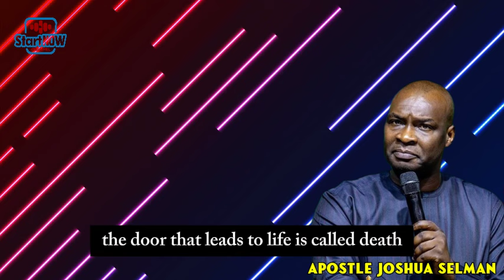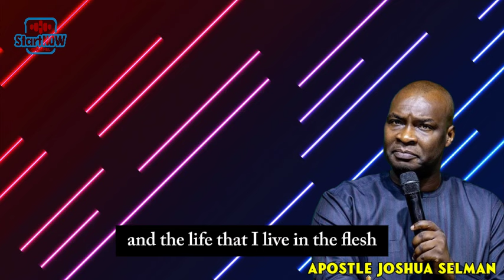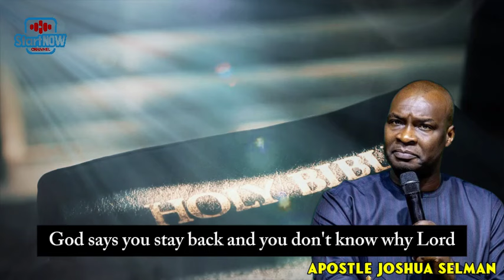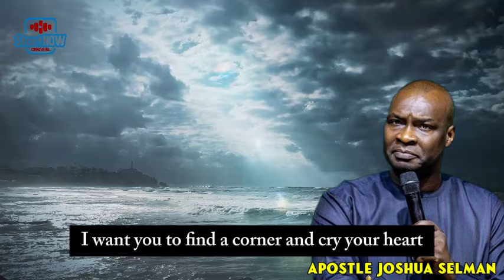THE KIND OF GLORY YOU HAVE DEMANDS A PRICE | APOSTLE JOSHUA SELMAN